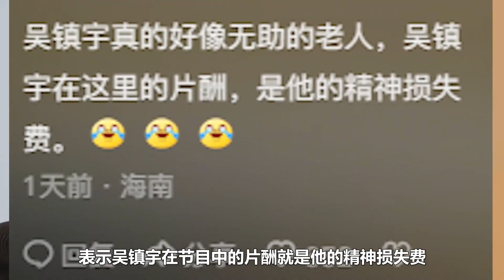吴镇宇郝蕾直接贴脸开大，内娱也有自己的面试判官！看完真的是笑不活了【叮当不吃娱】